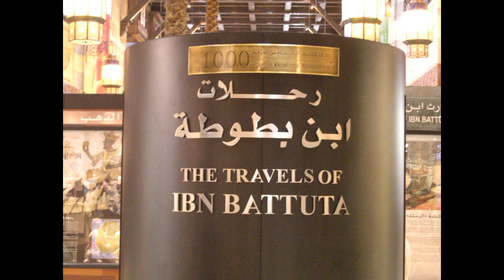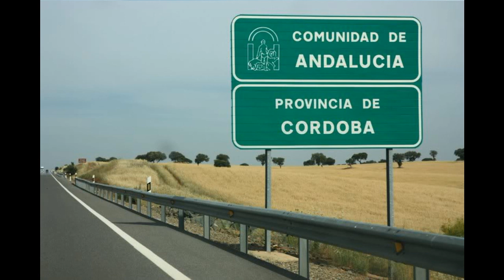Jueves Santo - El Novio de la muerte | Semana Santa en Malaga | Al Andalus / Ibn Battuta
Der Jueves Santo, Palmdonnerstag, ist ein weiterer Höhepunkt der Semana Santa-Prozessionen in Malaga.

Geehrt wird der Heilige, der Schutzpatron, der spanischen Legion "Cristo de Mena". Nachdem die Legion per Schiff und laut singend im Hafen von Malaga gelandet ist, nehmen die Admirale die Parade ab, anschließend geht es in die Innenstadt, wo die Legionäre das Kreuz Jesu mit ausgestreckten Armen tragen. Dabei singen sie ihre Hymne "El Novio de la muerte", der Freund des Todes. Ein Moment, bei dem kollektiver Gänsehautalarm ausbricht.

Die spanische Legion wurde im Januar 1920 gegründet und ist eine militärische Eliteeinheit der spanischen Streitkräfte, die ihren Sitz im andalusischen Ronda und Almeria haben. Dazu besitzt die Legion noch Außenstellen in den Exklaven Melilla und Ceuta. Die Legion ist auch heute noch im Rahmen der "Aufklärung" international im Einsatz. Meist inoffiziell und es gibt Gerüchte, dass das libysche Bengasi, zusammen mit der französischen Legion, gegen den IS-Angriff vor wenigen Tagen erfolgreich verteidigt wurde.

Die spanische Legion hat auch eine dt. Geschichte. 1920 kämpften mehrere Hundert Deutsche in Marokko für die Spanier. General Franco entsendete im Jahre 1936 die Legion an die Seite der deutschen Legion Condor.

ab 3min 21s:

Juan Martin (guitar) ft. Abdelsalam Khair (oud)

Evocacion De Damasco A Cordoba - من دمشق إلى قرطبة

Andalusian Oud & Guitar (Spanish-Arabic Music)